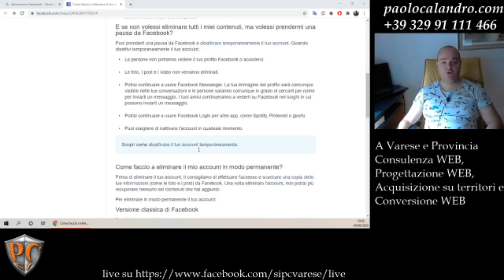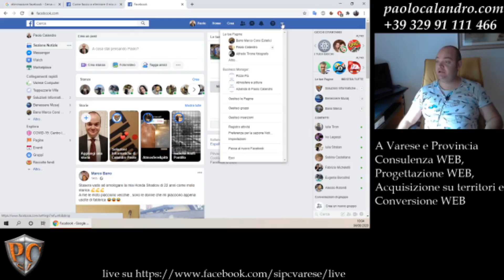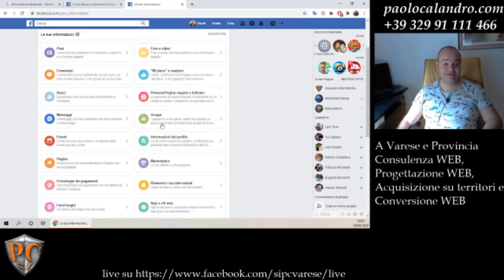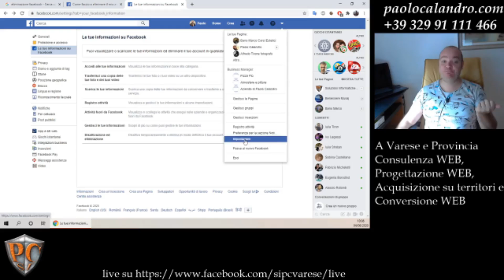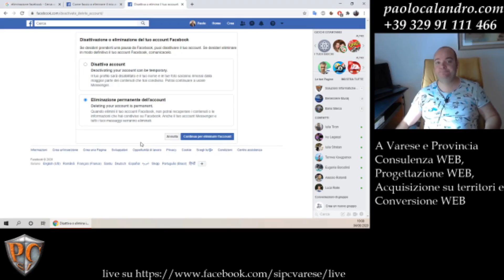HelpDesk#02: E' possibile cancellarsi da Facebook? Sì!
Vuoi eliminare tutte le tue informazioni da Facebook? o per qualsiasi altro TUO volere ecco un video che ti spiega come fare.
Ti conisglio di disattivarti per un periodo e vedere se questo basta, ma nulla ti vieta di scomparire da questo sistema, per sempre o fino ad una nuova registrazione.
Grazie di avermi posto questo quesito!

Mi trovi su Facebook per info, chat ed video settimanali e HelpDesk